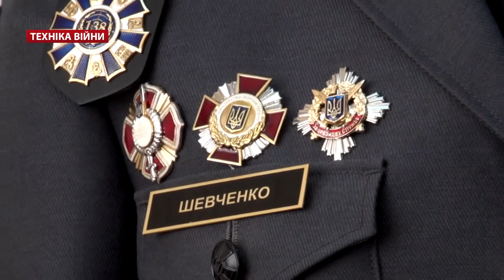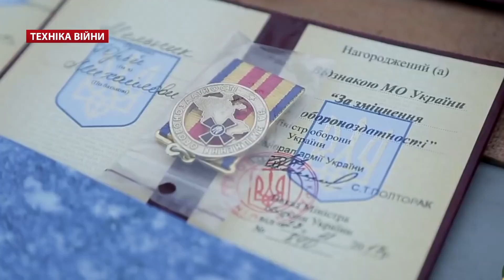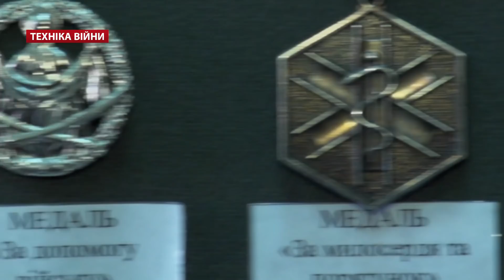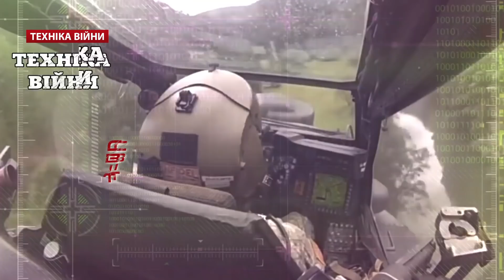ТЕХНІКА ВІЙНИ №101. Нагороди на мундирі. Kraz Hulk [ENG SUB]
У випуску:
- Як правильно носити військові нагороди. Кіборги і самозванці. Золота зірка, Хрест Хоробрих Сталевий хрест. Віталій Гайдукевич
- Державна спеціальна служба транспорту передана Міністерству оборони України. Законодавчі ініціативи Юридичної сотні
- Бюджет України-2018. Видатки на ЗСУ та ОВТ
- Катери «Гюрза-М» Вишгород, Кременчук, Лубни, Нікополь. Обладнання для ДПСУ від США
- Медичні Хаммери для ЗСУ, Богдан-2251 для КВЛ, машини від Мінюсту для армії
- Винаходи курсантів Одеської військової академії
- Зимове речова майно на складах ЗСУ за листопад. АТО
- Новий бронеавтомобіль MRAP Rila. 10 бронемашин К-53949 Тайфун-К для армії РФ
- Катар купляє 490 VBCI 8х8. 10 БМП CV-9035 та машини підтримки Leopard 1 для Естонії. Перші жінки-танкісти Ізраїлю
- 2Б23 "Нона-М1" для спецназу Білорусі. 6 батарей Pilica для Польщі. Випробуванн ракет Akash
- Перевантаження 9G. Літаки EMB-314 Super Tucano для Філіпін. Політ Су-57 з двигуном другого етапу
- Єгипет купляє БПАК Китаю CH-5. Чехія – американські Scan Eagle. Безпілотний російський вертоліт VRT-300
- Авіаносець Queen Elisabeth у складі ВМС Великобританії. Другий Zumwalt вже в морі. Патрульний корабель для ВМС Еквадору
- Парад в Румунії. Виставка ExpoDefensa-2017 в Колумбії
- Тест-драйв бронемашини Краз Халк